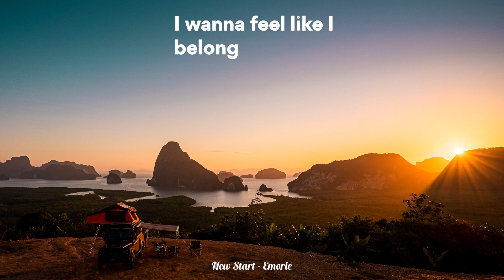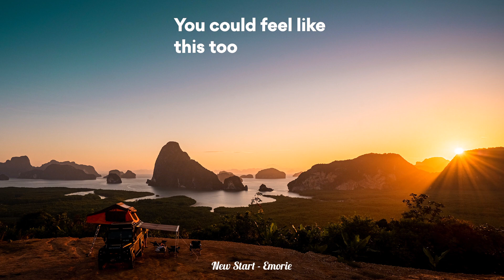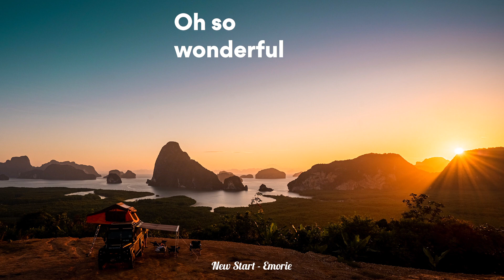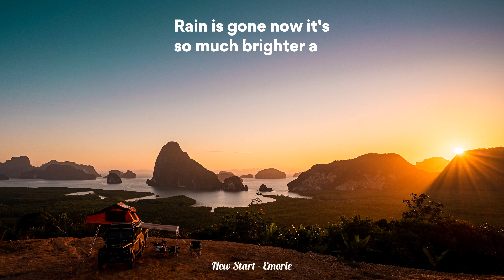New Start - Emorie